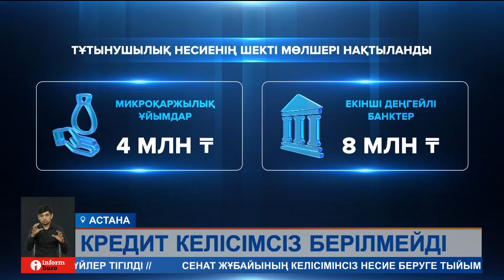Енді кредит аларда жұбайыңызда банкке ертіп баруға міндеттісіз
"Тұтынушылардың құқығын қорғауға" бағытталған заң жобасы аясында ерлі-зайыптыларға бір-бірінің рұқсатынсыз алуға болмайтын қарыз көлемі бекітілді. Бұл сома 1000 айлық есептік көрсеткіш, яғни 3 миллион 692 мың теңгеге тең. Демек, енді осы көлемдегі несиені рәсімдегісі келген адам банкке міндетті түрде жұбайын ертіп баруға тиіс. Онсыз ақша берілмейді. Сондай-ақ, тұтынушылық кредиттің де шекті мөлшері нақтыланды. Сома микроқаржылық ұйымдар үшін 4 миллион, банктер үшін 8 миллион теңгені құрайды. Айта кету керек, заң жобасы бүгін Мәжіліске қайтарылды. Себебі, сенаторлар құжатқа бірқатар түзетулер енгізген.

Бүгінгі шығарылымда:

Сенаторлар запасқа шығарылған әскери қызметшілердің банк алдындағы берешегін өтеу мерзімін ұзарту қажет деп санайды. Себебі мерзімді әскери борышын өтеген сарбаз алдымен жұмысқа орналасып, төлем қабілетін қайта қалпына келтіруі шарт. Сол үшін қарызды өндіру уақыты 60 күнге созылғалы отыр. Сәйкесінше, қаржы ұйымдары берешекке байланысты қандай да бір талап қоя алмайды.
СЕРГЕЙ КАРПЛЮК, ҚР Парламенті Сенатының Депутаты:
– 60 күн әскерден оралған сарбазға төлем қабілетін қалпына келтіру үшін беріледі. Яғни, ол отан алдындағы борышын өтеп келе сала қаржылық қиындықтарға тап болмауы керек. Үкімет те бұл түзетуге қатысты оң шешімін шығарды. Сондай-ақ, банктер мен қаржы ұйымдары несие алудан ерікті түрде бас тартқан адамға қарыз беріп жібергені анықталса кредит кешіріледі.
Әрі заң аясында тұтынушылық несиелердің шекті мөлшері нақтыланғалы отыр. Ол микроқаржылық ұйымдар үшін 4 миллион, екінші деңгейлі банктер үшін 8 миллион теңге шамасында болады. Ал, ерлі-зайыптыларға бір-бірінің рұқсатын қажет ететін қарыз сомасы 1000 айлық есептік көрсеткіш, яғни 3 миллион 692 мың теңге көлемінде белгіленбек. Шенеуніктердің айтуынша, нақты дәл осы соманы бекітудің екі себебі бар.
ОЛЖАС ҚИЗАТОВ, ҚР Қаржы нарығын реттеу және дамыту агенттігі төрағасының орынбасары:
– Түрлі жағдайларға байланысты ерлі-зайыптылардың бірі шет елде жүруі не сырқаттанып қалуы мүмкін ғой. Демек, бұл сәтте жұбайы банкке барып, келісім бергенін растай алмайды. Ал, біз ұсынып отырған сома үй шаруашылығына қажетті барлық шұғыл, оның ішінде осы медициналық шығындарды да жабуға жеткілікті. Екіншіден, салық кодексіне сәйкес 2025 жылдан бастап 1000 айлықтық есептік көрсеткіш көлемінде активі бар қазақстандықтар декларация тапсыруға міндеттеледі.
Сондай-ақ, 2026 жылдың 1 мамырына дейін банктер мен қаржы ұйымдарына проблемалық қарыздарды коллекторларға сатуға мораторий енгізіліп отыр. Демек, қаржы ұйымдары екі жыл ішінде туындаған мәселені реттеуге күш салуы қажет. Мысалы, төлем графигін өзгертіп, өсімпұлды қысқартып, берешекті өндірудің өзге амалдарын қарастыруы ықтимал.

Біз барлық әлеуметтік желідеміз, тіркеліңіз:
Бізді әлеуметтік желіде оқыңыздар: